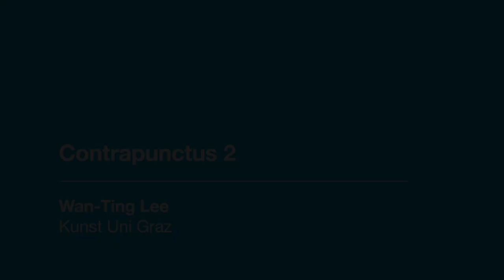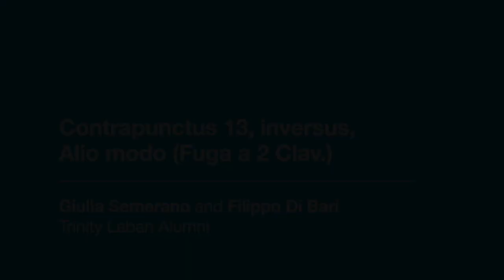Trinity Laban and Kunstuniversität Graz | J.S Bach, The Art of Fugue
Students and Alumni from Trinity Laban and Kunstuniversität Graz have come together to virtually collaborate on Bach's 'The Art of Fugue'. In this 90-minute performance, Sergio De Simone's students from both TL and KUG perform this musical work, consisting of 14 fugues and 4 canons in D minor.